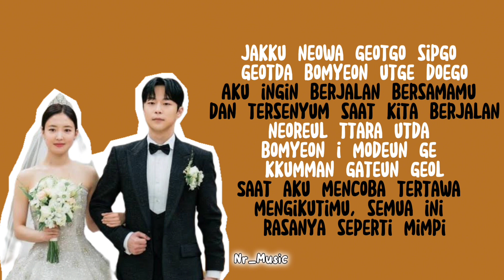[Lirik + Terjemahan] Onestar - The Reason | The Story of Park's Marriage Contract OST part.2